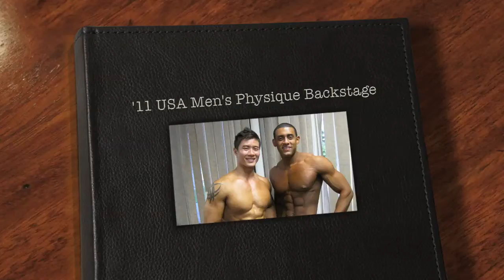Exclusive 2011 USA Men's Physique pump room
Today I'm releasing the behind-the-scenes video of the 2011 USA Men's Physique Competition in Las Vegas. I made a lot of new friends this past weekend and thought you would love to see what it is like back in the locker room. There were certainly a lot of hot, sexy, muscular guys in one small room.